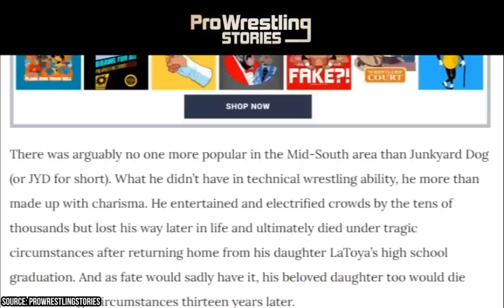The Tragic Life & Death of Junkyard Dog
Junkyard Dog was one of the biggest names in professional wrestling back in the 80s.  His story is one that is full of highs and lows, love and lost. Tragedy followed him throughout every chapter of his life.

Even though he left the WWE in 1989. Junkyard Dog still had the desire to wrestle, so he jumped ship and joined the National Wrestling Alliance where he had a brief rivalry with Ric Flair. After leaving the promotion in 1995 he continued to wrestle in other circuits and took the time to train other wrestlers in his free time – that is until that tragic, sudden car accident that took his life.

No one expected Junkyard Dog to die. How could they anticipate such a thing? He was so young, and despite having a history of substance abuse problems and obesity, he was otherwise in decent overall health.

Sylvester Ritter was pronounced dead on June 1, 1998. He was just 45 years old when he passed away. The accident happened while he driving home to Mississippi after visiting some family out in North Carolina. After losing control of his vehicle, it rolled three times before coming to a crashing halt. It's not known whether Ritter had drugs or alcohol in his system at the time of the accident but it's likely that he wasn't sober judging by his substance abuse history. We'll dive into that a little bit deeper in just a moment.

A funeral was held in his memory in Russellville, North Carolina. Former Chicago Bull and NBA legend Michael Jordon counted Ritter as one of his dear friends and was said to have called his family to offer his heartfelt condolences shortly after the accident.

Ritter was officially inducted into the WWE hall of Fame in 2004. His old buddy Ernie Lodd, who also happens to be a member of the Hall of Fame, inducted him into the elite club comprised of wrestling's greatest athletes. Ritter's Daughter LaToya accepted the award on behalf of her father.

Ritter's Daughter, LaToya would also tragically die in 2011.